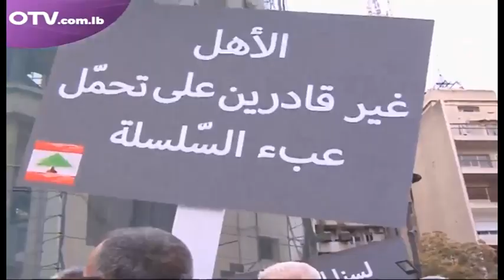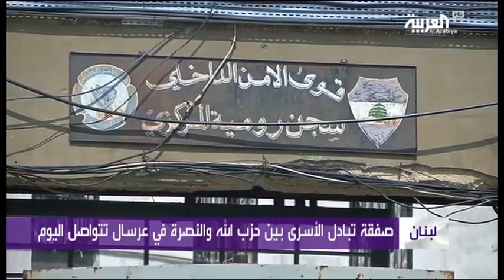Megaphone 2017 Review | شو صار بالـ2017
About Megaphone:
Megaphone is an independent media platform that produces explainer multimedia content covering local news adapted to digital media.

عن ميغافون:
ميغافون هي منصّة إعلاميّة مستقلّة تقوم بإنتاج محتوى توضيحيّ متعدّد الوسائط لتغطية الأخبار المحليّة بأشكال ملائمة للإعلام الرقميّ.